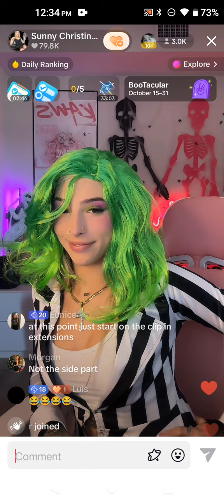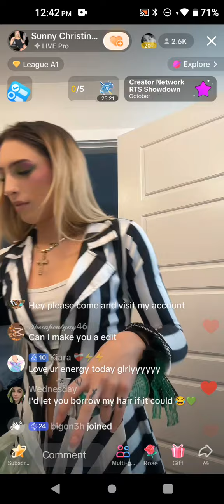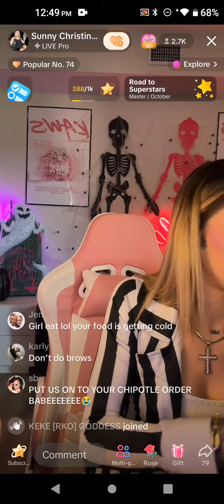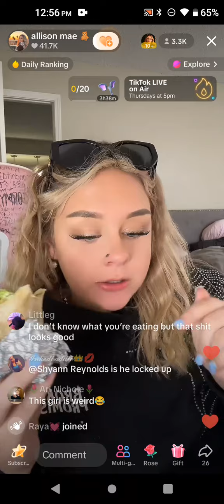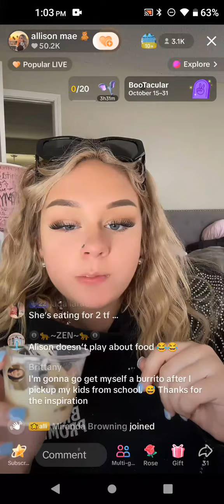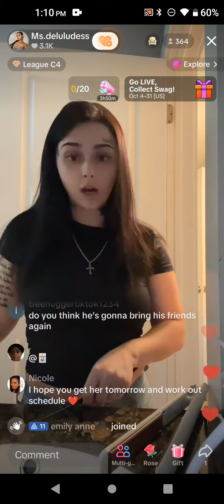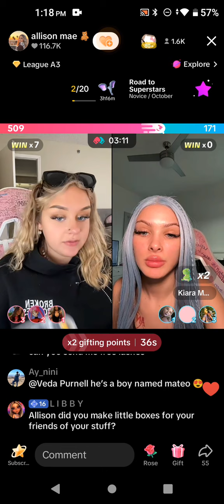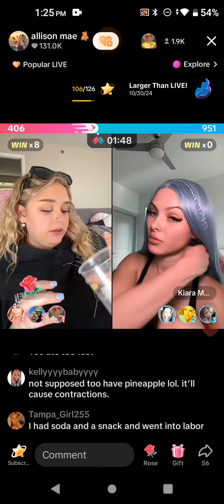October 30, 2024